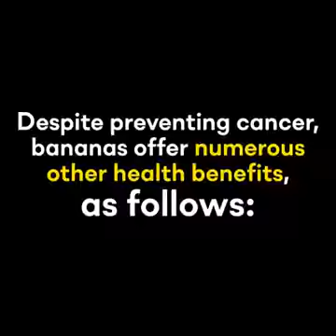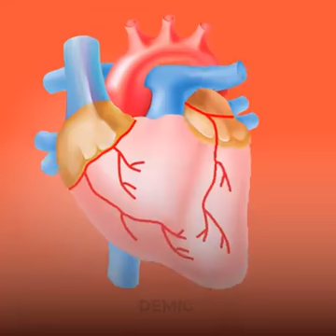October 13, 2019